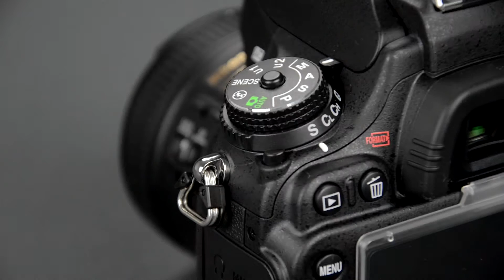Nikon D600 commercial spot (UNOFFICIAL)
Just shot some footage of my new D600 with my D7000 before I sold it and tried to throw it together to some sort of commercial looking piece. Not an official ad for the Nikon D600. Super happy with the camera :)

Shot with the Nikon D7000 DSLR, 35 1.8 DX, 85 DX Micro and 18-105 DX, audio with Zoom H1N recorder. Exposure calibrated/corrected, custom white balance calibrated/corrected, color corrected, tonality adjusted, shaprness added.

Thanks!